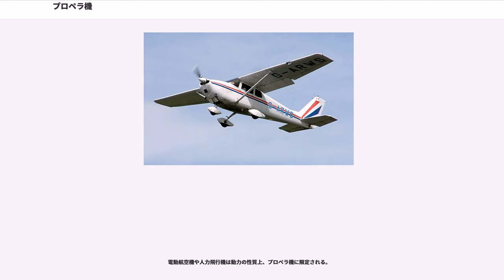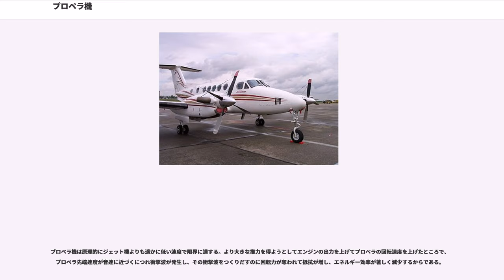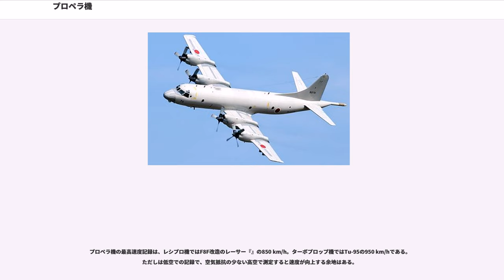プロペラ機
プロペラ機（プロペラき）とは、発動機から動力を伝達されたプロペラにより推進力を得る飛行機である。なお、ジェットエンジンを利用してプロペラを回転させる機体は一般的にジェット機とは言わずプロペラ機に分類される。

プロペラを推進力として利用する固定翼機を指し、それ以外の回転翼機や軽航空機などはプロペラを持っていても特にプロペラ機とは呼ばないのが普通である。

内燃式レシプロエンジンが主力であった第二次世界大戦末期までの航空機は、飛行船を含めてプロペラ推進がほとんど唯一の方法だった。その後ジェットエンジンの発達により、プロペラ機はそれほど高速度を要求されない機体に限定されるようになっている。

飛行船、オートジャイロは、現在までの所はプロペラを持たない実用機が皆無だが、プロペラ機と特に呼ぶことはない。ヘリコプターは専用の（推進用の）プロペラを持たない代わりに同じ原理のローター（回転翼）を持つが、同様にプロペラ機とは呼ばない。プロペラ機であるがエンジンを傾けて推力を偏向する機種は、偏向方式によりティルトローターやティルトウィングと呼ばれている。

プロペラはエンジンに比べ安価で簡単に交換できることもあり、低コストで性能を向上する手段として購入後により交換するユーザーもおり、各速度域に合わせた交換用プロペラが販売されている。

現代ではプロペラと関連機器はダウティ・ロートルとハーツェル・プロペラが大きなシェアを占めている。

航空法ではパイロットや整備士の資格は発動機（ピストンかタービン）で区別されており、プロペラの有無は問われない。

プロペラ機はプロペラ後流、プロペラの不均衡荷重、ジャイロ効果、カウンタートルクなどプロペラに由来する飛行特性があり、特に単発機では出力が上がる離陸時に影響が大きい。これを解決するため単発機では2重反転プロペラ、多発機では左右のプロペラを逆に回転させるなどの対策が考案されたが、コストがかかるため採用機は少なく、操縦訓練では飛行特性に対応する訓練が行われる。

黎明期の飛行船の原動機には、蒸気機関のレシプロエンジン、続いて電動機が用いられた。しかしながら20世紀に入る頃には、ほぼ内燃式レシプロエンジンに移行した。飛行船につづく動力式の航空機である飛行機においては、蒸気機関における飛行機の試みはことごとく失敗に終わっており、当初から内燃式レシプロエンジンが採用された。蒸気機関に比べて小型軽量で高出力の内燃機関の実用化によって、飛行機もまた実用化したと言える。内燃機関と同時期には、蒸気タービンエンジンも実用化しているが、重量などで飛行機に向いているとは言えず、採用例は無い。

1940年代にはジェットエンジンが実用化され、その1種であるターボプロップエンジンがプロペラ機の発動機として用いられるようになった。レシプロエンジンよりも出力が大きく、非プロペラのジェット機に比べて低速での効率に優れる。1960年代には非レシプロエンジンの1つであるヴァンケルエンジン（自動車で言うところのロータリーエンジン）が実用化するも、現在のところモーターグライダーや模型飛行機での採用例が僅かにあるのみで、一般的な飛行機での採用例は無い（航空分野での「ロータリーエンジン」は、エンジン本体がプロペラと一緒に回転する星型エンジンを指すのが一般的である。ロータリーエンジン (初期航空機)参照のこと）。

かつてはターボジェットエンジンやターボファンエンジンは小型化が難しいため小型機は必然的にレシプロ機であったが、ターボプロップだけでなくターボファンも小型化に成功しており、レシプロは低価格の小型機のみに使われている。

電動航空機や人力飛行機は動力の性質上、プロペラ機に限定される。

模型飛行機では電動機を用いる例もある。

発動機はプロペラと近接して設置され、プロペラの数と発動機の数は一致する場合がほとんどである。

ただし例外もあり、最初に動力飛行に成功した飛行機であるライトフライヤー号は、1基の発動機で2翔のプロペラを駆動する。また2基の発動機で12翔のプロペラを駆動する例もあるが、これは適切な発動機が無かった場合の出力向上法であり、既存の発動機を2基連結することで、『2倍の出力をもつ発動機』を確保したものである。

一般に、以下のように発動機を設けることが多い。

他に特殊な配置として以下のようなものもある。

プロペラ機は原理的にジェット機よりも遥かに低い速度で限界に達する。より大きな推力を得ようとしてエンジンの出力を上げてプロ...